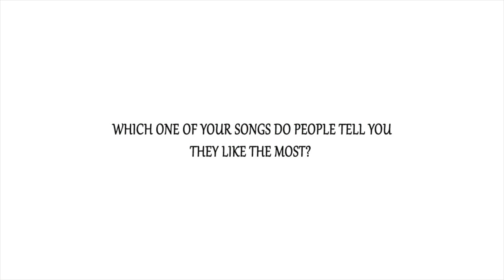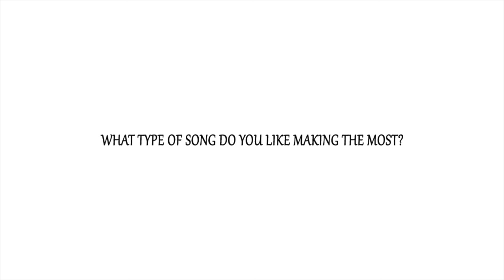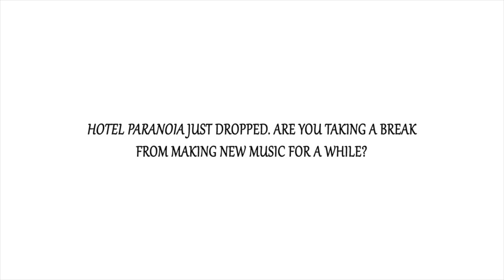Jazz Cartier Interview | SXSW 2016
Ones To Watch met up with Jazz Cartier at a secret location to discuss his style of music, his SXSW show with Lil B + Freeway, selfies with Capadonna, and new music!

The very first House of Blues opened its doors in a converted historical house in Cambridge, Massachusetts in 1992 and is home to live music, original folk art, and delta-inspired cuisine. Grown out of founder Isaac Tigret's love for blues music, the House of Blues is dedicated to educating and celebrating the history of Southern Culture and African American artistic contributions to music and art.